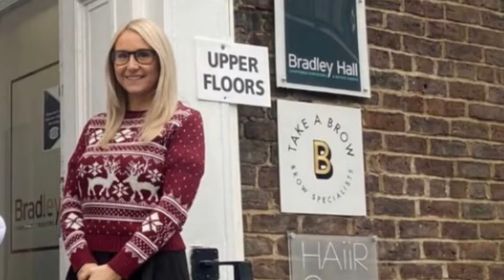Christmas Jumper Day 2021!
Thank you to everyone who took part in our favourite day of the year, Christmas Jumper Day! You all looked super festive and we hope you had as much fun as we did!
If you want to get involved, there is still time, just pop a photo of you in your Christmas Jumper below 👇 and text CHRISTMASJUMPER to 70085 to donate £3!